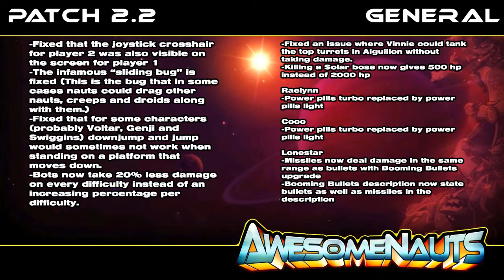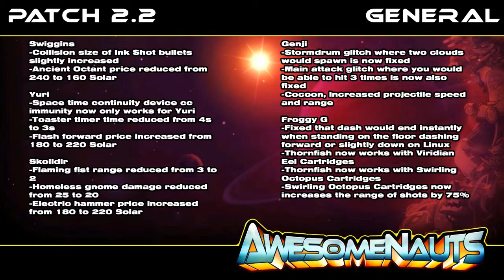Good Morning Awesomenauts - Patch 2.2 Review Show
The Patch 2.2 Review portion of Good Morning Awesomenauts covering all the balance changes you need to know in the latest patch of Awesomenauts.